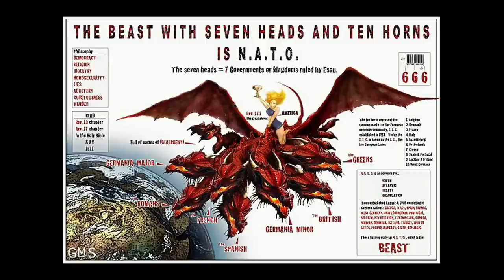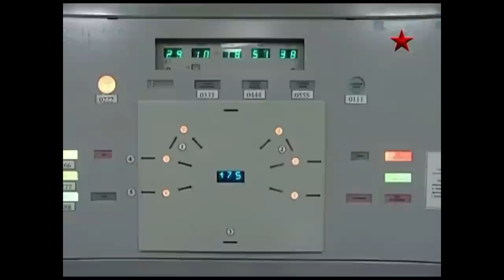Russian R 36M2 NUCLEAR MISSILE Launched From Silo